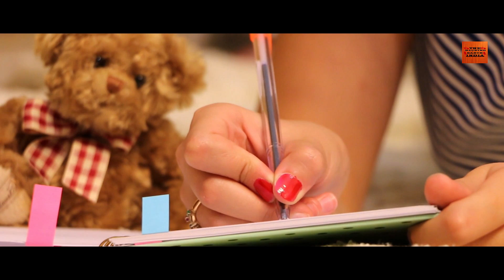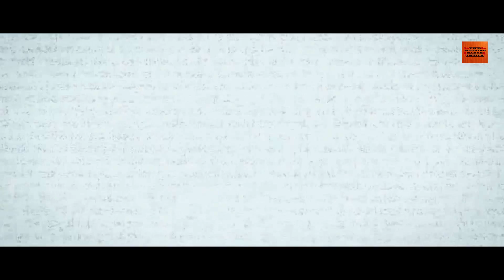Kaali Raat - Dar Ki Dastan | Hindi Ghost Stories | Bhoot Ki Kahani | Horror Video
Namaskar Doston,
                                    Ye kahani 5 youngesters ki hai jinke saath ghati hai ek bhayank ghatna.

1. Like this video.
2. Comment on this video.

This channel is ment for purely entertainment based on horror Stories.
Here a storyteller tells many more heart shevering fearful stories.
It is said that fear is nowhere in the world but it is in the heart of the person..When it comes then it comes..
*if this story found any similarity with any incident then it is called only a coincident.
-All the characters in this video are fictitious any resemblence  to those who are living or dead is purely co-incidental.